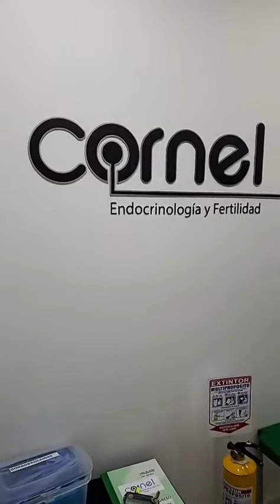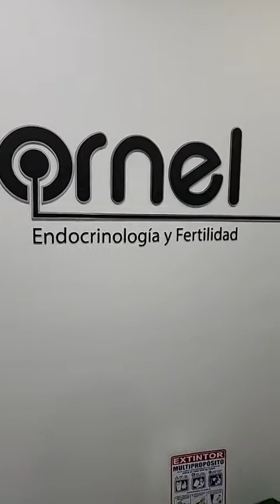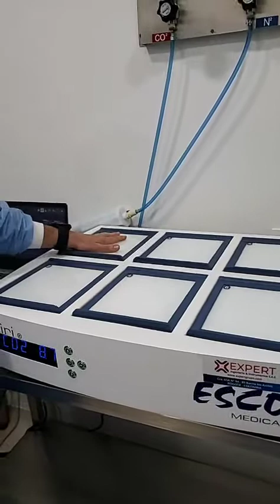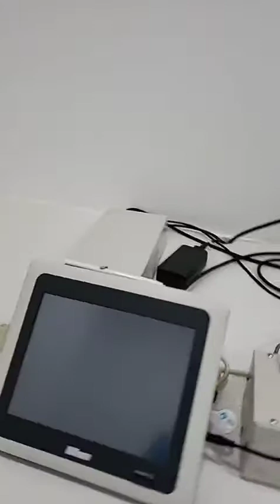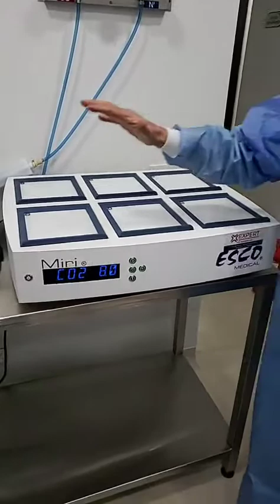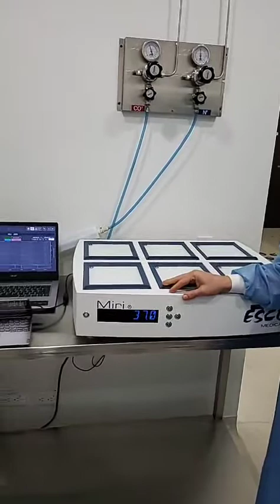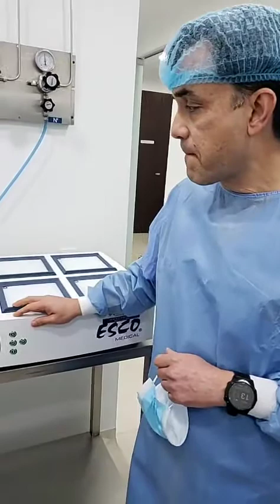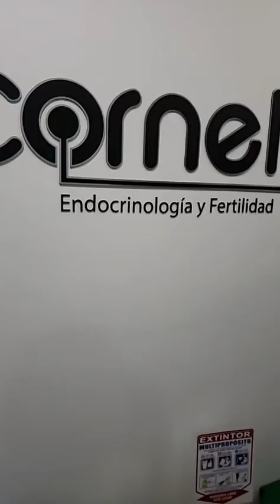Laboratorio de Reproducción Asistida - Cornel Fertilidad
¿Sabes como se realizan los procedimientos de Reproducción Asistida? 🤔 ¿Tienes idea de como funciona un laboratorio para realizar Inseminación Artificial y Fertilización In Vitro? 🤔

Mira este LIVE, que es interesantísimo de principio a fin, pues nos colamos hasta el último rincón del Laboratorio del Dr. Luis Alberto Cáceres 👍🤗🙌

@drcaceresfertilidad en Instagram

@segundaopinion.vm en Facebook, Instagram, YouTube y TikTok